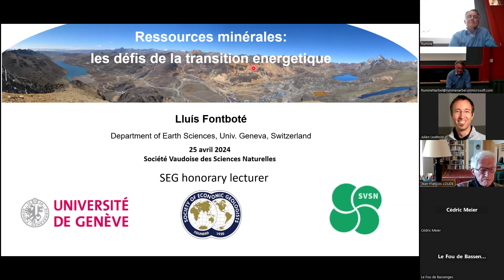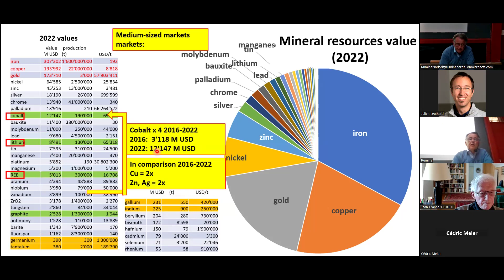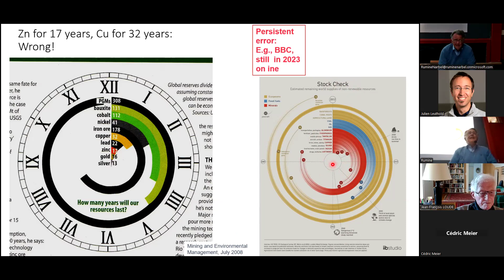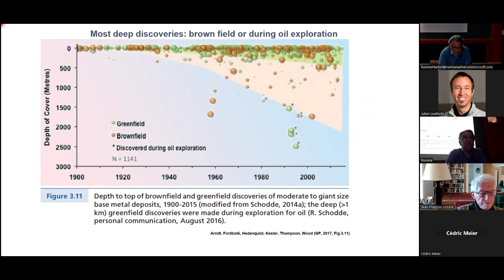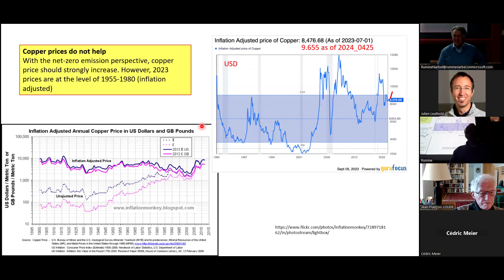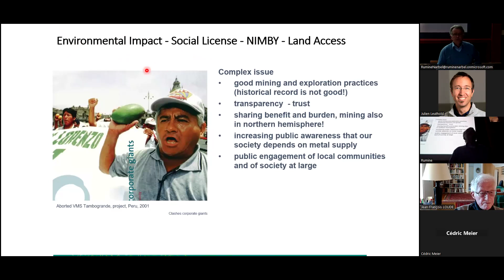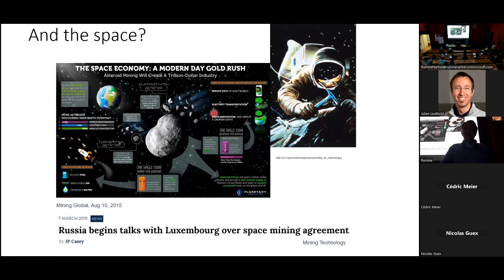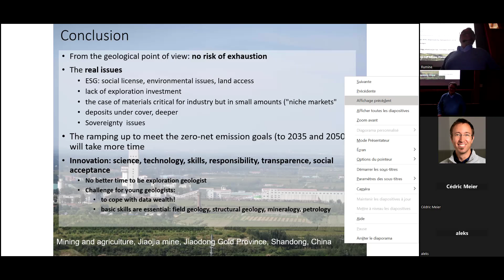Conférence SVSN 'Ressources minérales: les défis de la transition énergétique' (Prof Lluís Fontboté)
Titre :
Ressources minérales: les défis de la transition énergétique

Résumé de la conférence :
D’un point de vue géologique – et contrairement aux idées reçues – il n’y a pas de risque d’épuisement des ressources minérales. La confusion entre les termes « ressources minérales » et « réserves » est l’une des principales raisons de l’idée fausse et largement répandue selon laquelle les ressources minérales vont s’épuiser rapidement. Les connaissances géologiques indiquent que les ressources de la plupart des matières premières minérales sont suffisantes pour approvisionner la société dans un avenir prévisible à condition qu’un effort majeur d’exploration soit réalisé.
Il existe cependant d’autres limites à l’approvisionnement en ressources minérales nécessaires à la société, et il existe un risque certain de pénurie temporaire de métaux essentiels à la décarbonatation pour la transition énergétique. Les prévisions d’électrification selon les accords de Paris impliquent des augmentations extrêmement fortes et à court terme de la production de divers métaux. Les pouvoirs publics et la société civile doivent être conscientes que ces rapides augmentations ne sont pas réalistes, notamment pour le cuivre, et que l’évolution actuelle des investissements dans exploration et en général dans l’industrie minière n’invitent pas à l’optimisme.
La nature cyclique de l’économie minière et les inconnues quant à la manière dont la décarbonatation énergétique sera mise en œuvre ne facilitent pas non plus les efforts d’investissement nécessaires. Par exemple, les besoins en cobalt, nickel et lithium pourraient être radicalement impactés.
Actuellement, les investissements dans l’exploration sont aussi entravés par les retards dans l’obtention des permis. Malgré les récents progrès importants et les technologies modernes qui atténuent l’impact environnemental, même lors de l’exploitation de gisements à faible teneur, les activités d’exploration et d’exploitation minière ont de plus en plus de difficultés à obtenir le « permis social » et l’accès au terrain nécessaire. La reconnaissance croissante du besoin de ressources minérales de la part des pouvoirs publics et en général de la société civile est un facteur favorable mais il y a beaucoup à faire surtout en termes de transparence, confiance et éducation. Les changements dus à l’émergence de critères de souveraineté (l »Inflation Reduction Act » aux EEUU, le « Critical Raw Materials Act » en Europe, constituent des nouvelles opportunités mais aussi des défis.
D’autre part, la grande majorité des gisements exploités ont été découverts en surface ou dans les 300 mètres supérieurs de la croûte. Les données géologiques montrent que des gisements sont également présents à de plus grandes profondeurs. La technologie minière est prête pour l’exploitation minière à des profondeurs de 3000 m et plus. Cependant, la découverte de gisements en profondeur nécessite des investissements accrus et la pleine application de nos connaissances sur les systèmes minéraux. Le développement de techniques d’analyse en temps réel, de meilleures méthodes de forage, de géophysique de fond de trou et d’imagerie électromagnétique et sismique 3D, ainsi que l’utilisation de « big data » et d’approches d’apprentissage automatique (« AI ») offrent de nouvelles opportunités.

Le conférencier :
Lluís Fontboté est professeur émérite de métallogénie à l’Université de Genève, où il a également été vice-doyen de la Faculté des sciences, président de la Section des sciences de la Terre et de l’environnement et directeur de l’ELSTE (École Lémanique en Sciences de la Terre) en collaboration avec l’Université de Lausanne. Il est diplômé de l’Université de Grenade, en Espagne, et a obtenu son doctorat de l’Université de Heidelberg, en Allemagne. Entre, 1990 et 2018, il a dirigé le Groupe des Gisements Minéraux de l’Université de Genève, actif dans diverses régions du monde, où il y continue à développer des recherches. En 2012, il a été président de la Society of Economic Geologists (SEG) et en 2023, il a reçu la médaille d’or de la Society for Geology Applied to Mineral Deposits. Il est expert auprès de la Commission Européenne, en particulier dans le domaine des métaux critiques et travaille comme conseil dans l’exploration pour diverses compagnies minières.

La Société Vaudoise des Sciences Naturelles :
Depuis 200 ans, la Société Vaudoise des Sciences Naturelles (SVSN; s’engage pour la promotion des sciences naturelles et leurs curiosités, incluant les mathématiques, la géologie, la physique, la chimie, la biologie, la botanique et la zoologie. Forte d’un réseau important, la SVSN favorise les échanges interdisciplinaires et intergénérationnels entre les scientifiques et avec le public, en organisant des conférences académiques, des visites et excursions, en montant des projets de science participative, en publiant des bulletins et des mémoires, et en décernant des prix d’encouragement à la relève.